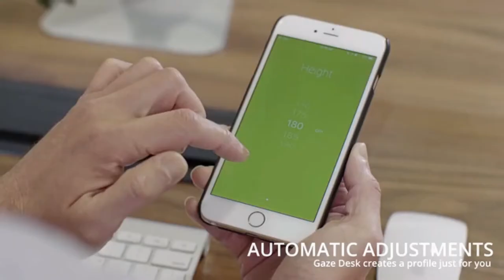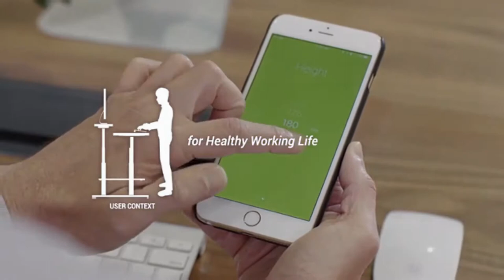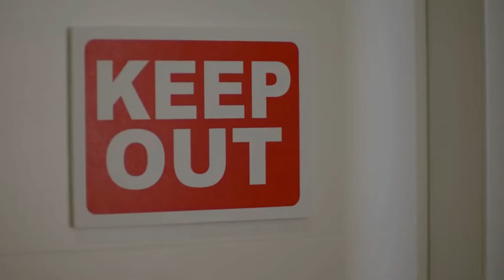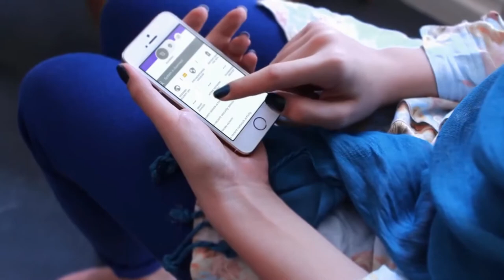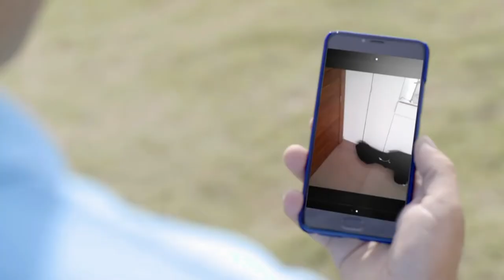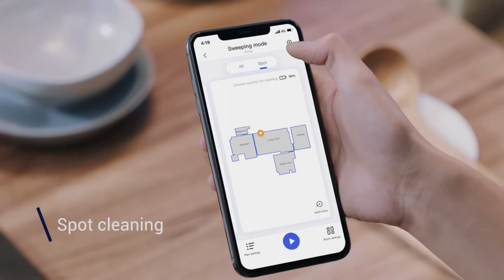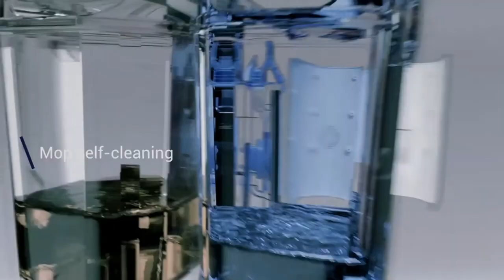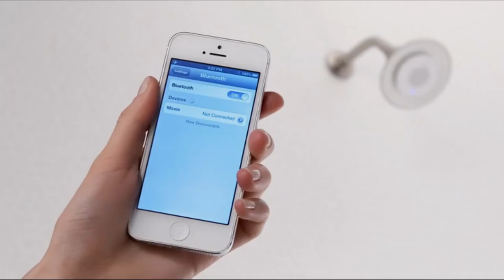7 Cool Gadgets You Can Buy Now - new technology 2020 - innovative product - gadgets 2020 - Cool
GAZE DESK : The Smartest Standing Desk Ever

Almond Guard: Self Arming Home Security System

KOHLER Aquifer Double Cartridge Water Filtration

My Critter Catcher - Spider and Insect Catcher

moxie showerhead and smart speaker

Collar Perfect

innovative products
gadgets 2020
innovative products 2019
innovation product
new inventions 2019
new technology
new inventions 2019 technology
smart home 2020
product innovation
innovative technology
new innovations in technology 2019
2020 inventions
2020 technology
new gadgets coming in 2020
new innovation
smart home
top gadgets 2020
best gadgets 2020
camping gadgets
creative products
invention 2020
inventions 2019
2020 gadgets
cool gadgets 2020
cool tech under 50
new innovations 2019
smartthings
technology 2020
cool tech
innovation 2020
innovative product
inventions 2020
new inventions
smart home gadgets
2020 new technology
best tech under 50
gadget 2020
gadget high tech
innovative inventions
new products 2019
2020 innovation
2020 new gadgets
2020 new inventions
cool gadgets
crazy technology 2019
innovation technology
invention 2019
latest inventions 2019
new gadgets
smart home tech 2020
tech gadgets 2020
amazing inventions 2019
future gadgets 2020
gadgets
innovation 2019
innovations 2019
innovative product ideas
invention
must have gadgets 2020
new innovations 2020
upcoming technology
amazing inventions
amazon gadgets under 20
awesome gadgets
baby gadgets
best inventions
best tech gadgets 2020
cool new inventions
cool tech under
cool tech under 200
coolest gadgets 2020
creative product
electronic gadgets 2019
futuristic tech
gadget amazon 2019
gadget in
gadgets 2019
high tech gadgets
home automation
home tech
house gadgets
innovative products for daily use
iot smart home
keychain gadgets
new invention
new inventions 2020 homemade
new technology 2020 gadgets
technology breakthroughs 2019
top 10 gadgets 2020
top 10 tablets 2019
edc 2020
best tablet 2020
peloton treadmill
edc tools
lg sl5y
shiftwear
edc tech
new car technology 2020
peloton tread
edc gear 2020
brilliant smart home control
best treadmill for home use
leatherman 2020
nordictrack z 1300i treadmill
best windows tablet 2020
edc multi tool
makita coffee maker
best bluetooth speaker 2020
edc gadgets 2020
gamepad android
new toys 2020
edc tool
everyday carry 2020
best tablet under 30000 in india
tech edc
lg sl5y soundbar
beosound stage
best gaming tablet 2020
best tablet 2020 in india
cool tech under 100
focals by north
technogym treadmill
best tablet under 20000 in india
mini itx build
tablet under 10000
windows tablet
babysense 7
best budget tablet
best tablets under 20000 in india
bowflex treadmill
edc gadgets
eufy doorbell
tablet 2020
best edc 2020
best tablet 2020 under 20000
best toys 2020
best treadmill
best treadmill 2020
best windows tablet
best windows tablet 2019
construction tools
laptop accessories
reebok treadmill
smart water bottle
acer swift 3
apple ar glasses
baby gadgets 2020
best smart thermostat
best tablets under 15000 in india
car technology
crazy technology
edc
gamepad pubg mobile
intel smart glasses
macbook pro 16 inch accessories
self defense gadgets
smart glasses 2019
spy gadget
alienware alpha
ar glasses
best budget tablet 2020 india
best cheap tablet
bezel less tablet
bluetooth speakers
bluetooth speakers 2020
bose soundbar 700
budget tablet 2020
computer gadgets
construction tools and equipment
flydigi wee 2
fortnite mobile gamepad
gaming tablet 2020
google home gadgets
hubitat elevation
ipega
larq bottle
mini gaming pc
mini pc
multitool
new edc gear 2020
nordictrack commercial 1750
nordictrack z 1300i treadmill review
peloton treadmill review
raspberry pi alexa
reolink
smart home control panel
vue glasses
vue smart glasses
xfinity home security
arlo ultra
arlo video doorbell
arrow smartwatch
best air purifiers 2020
best android gamepad
best bluetooth speaker under 200
best edc multi tool
best gaming chair
best home treadmill 2020
best keychain multi tool
best multitool for edc
best noise cancelling earbuds